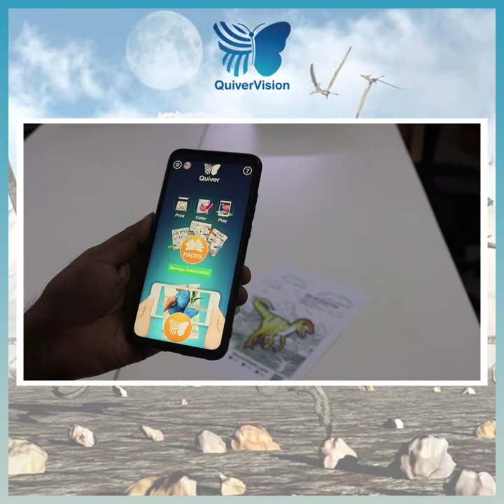Quiver Dinosaurs - Velociraptor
Try our all-new Dinosaur pack! The pack includes Velociraptor, Triceratops, Dilophosauraus, Tyrannosaurus (T-Rex), Brachiosaurus, Stegosaurus, Compsognathus & Pterodactyl!